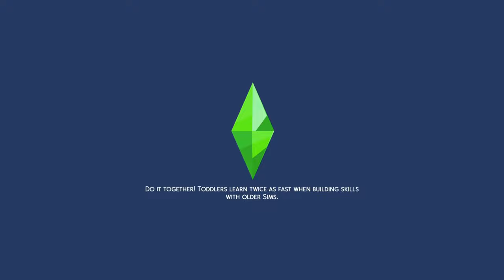The Sims 4 - Part 2 - New Steps In Life